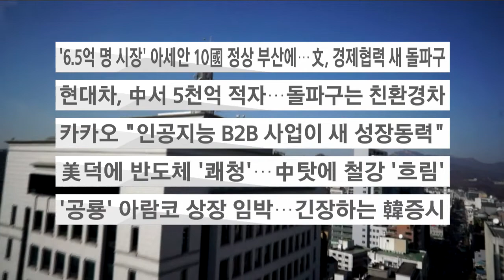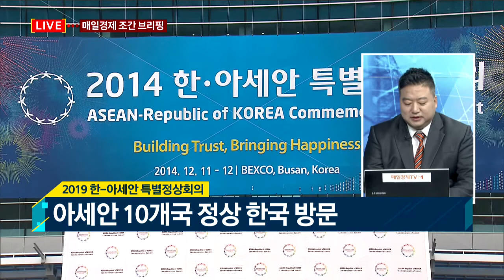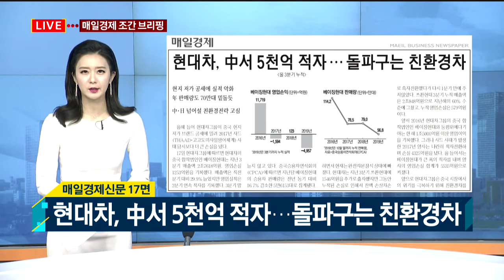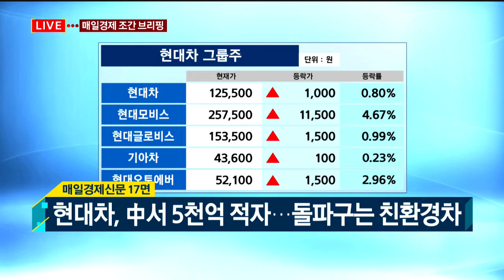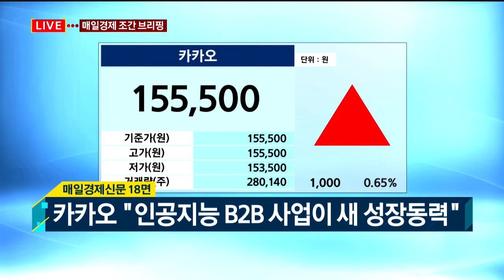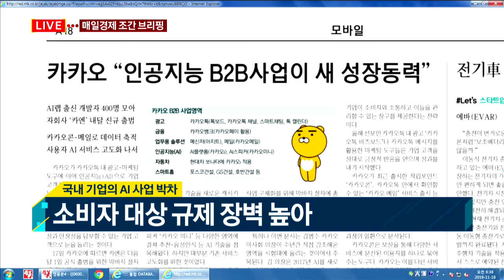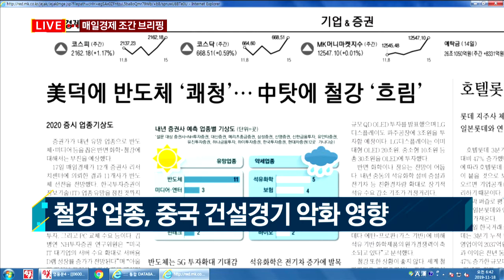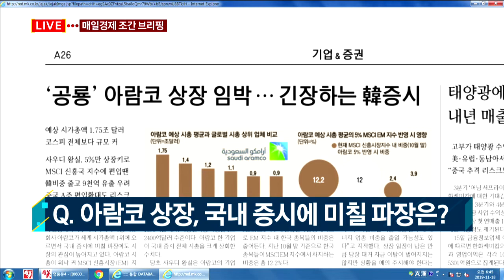2019 한-아세안 특별정상회의 / 조간브리핑 / 매일경제TV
2019 한-아세안 특별정상회의  / 조간브리핑 / 매일경제TV